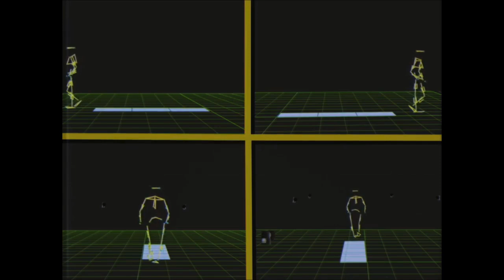RACE WALK Movie